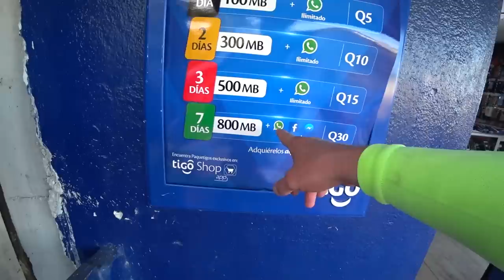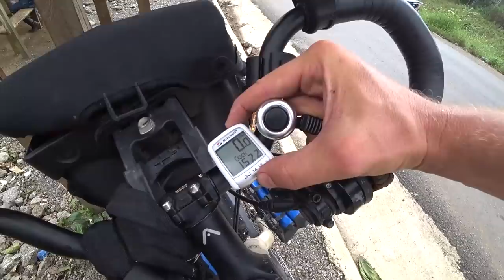Рамбутан или личи? | Путешествие по Центральной Америке | #7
Как мне и обещали местные, добравшись до гор, я буду чаще мокнуть)))
Рамбутан - экзотический фрукт с необычным вкусом
Если бы только в дожде было дело! Ещё же и подъемы 😯
Иногда здесь такой градус наклона, что хочется идти пешком!
Сегодня проехал 106 км, а набрал высоты на 1100 метров!
А вот завтра хочу попасть в город Кобан (ударение на "о"), так он выше километра над уровнем моря!
🔷 УкрСиббанк: 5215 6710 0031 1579